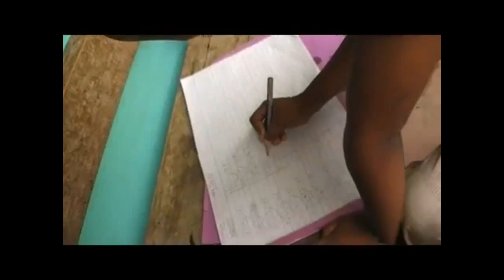Volunteer Abroad Tanzania Arusha Teaching School Program with Abroaderview.org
Volunteer Abroad Tanzania Arusha Teaching School Program